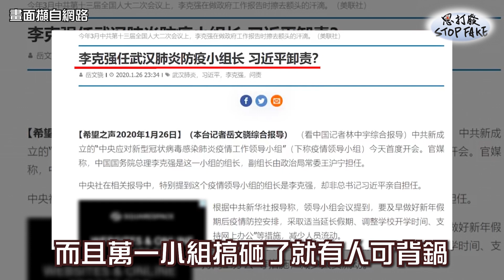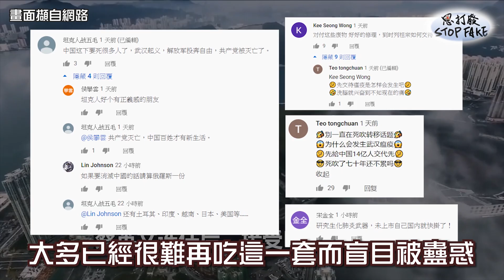思打廢 52 習維尼去哪兒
就在中國陷入武漢肺炎一發不可收拾、人心慌慌的關鍵時刻，習維尼就不見了，到底去哪兒了呢!!面對疫病源頭的對岸，中共官方卻有如鬼遮眼的隱匿實情、封城焚屍、私產變共產，對外則宣稱疫情可控及軍機繞台轉移焦點，這倒底是哪門子處置作法，當中共領導習大大持續神隱，可想背後原因一定不單純，請大家發揮公民記者精神找出維尼在哪裡??